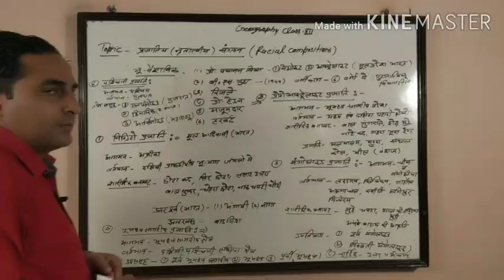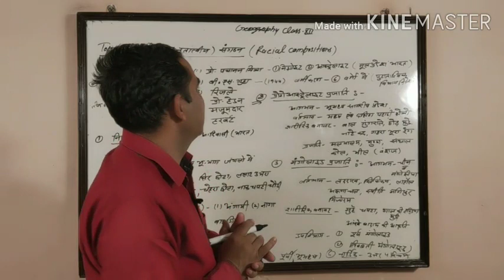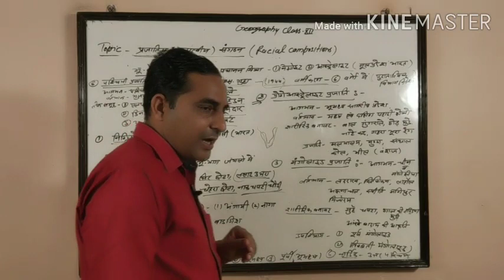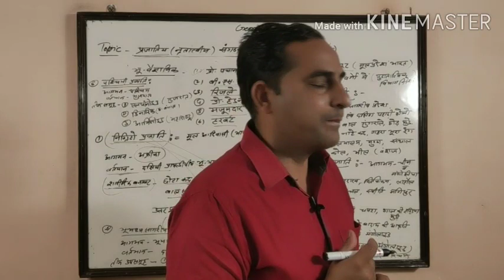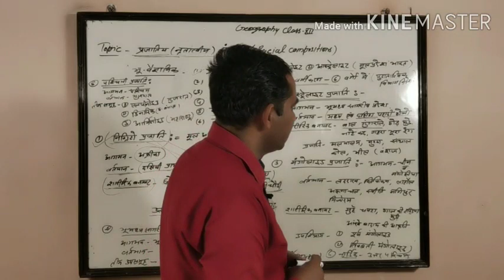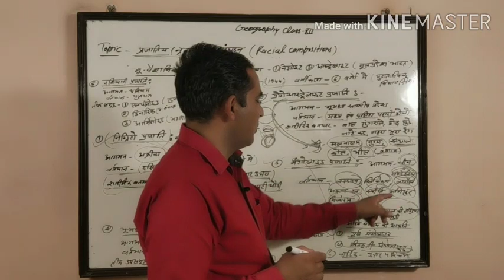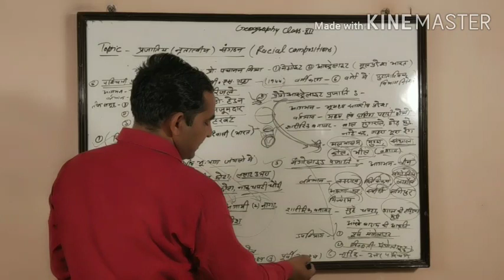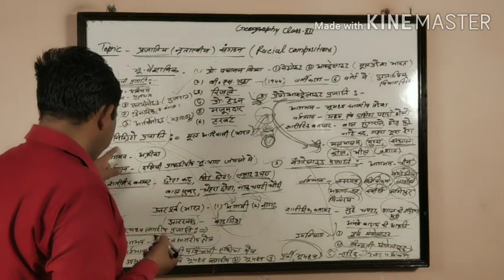RBSE Geography 12th- Racial Compositions